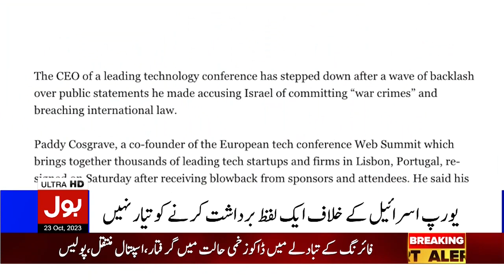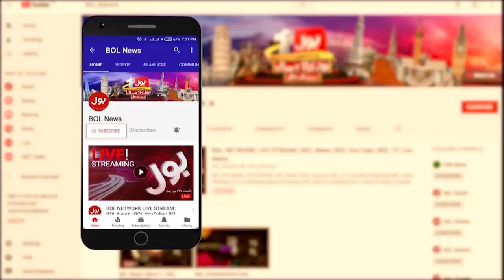Israel And Palestine War Updates | BOL News Bulletin At 6 AM | Gaza Destructions By Israel